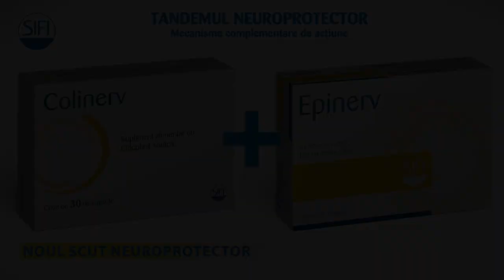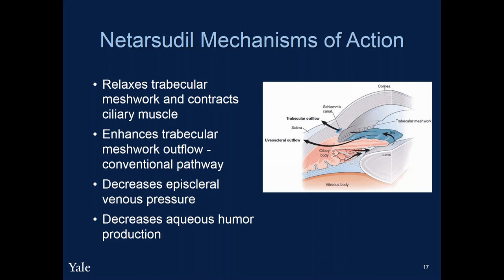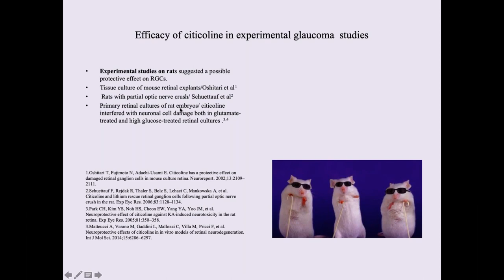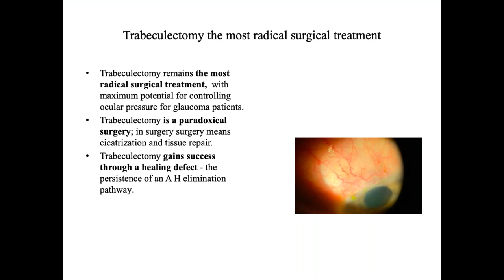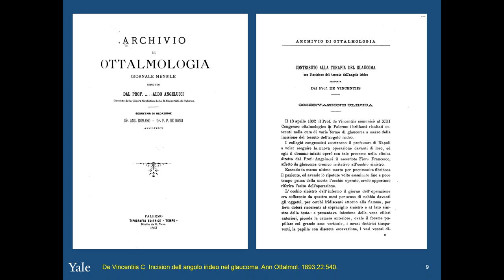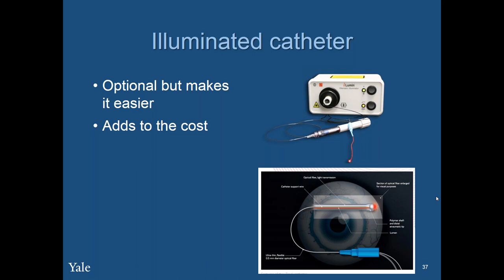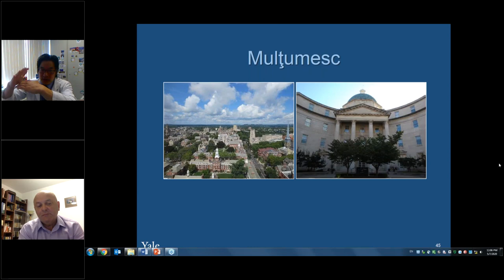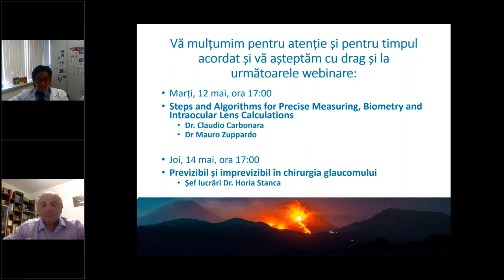Webinar Navigating The Glaucoma Challenge From Surgery to Neuroprotection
Dr. Vasile Potop & Dr. Christopher Teng